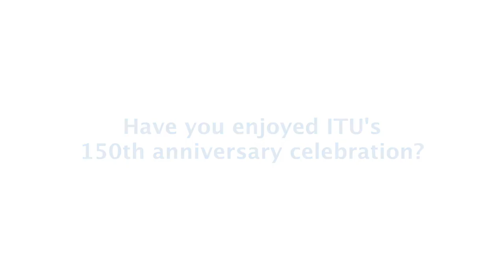ITU INTERVIEW: Gabriela Styf Sjöman, CTO of Telecom Italia Group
Interview with Gabriela Styf Sjöman, CTO of Telecom Italia Group at ITU 150th Anniversary Celebration, Geneva, Switzerland, 17 May 2015.